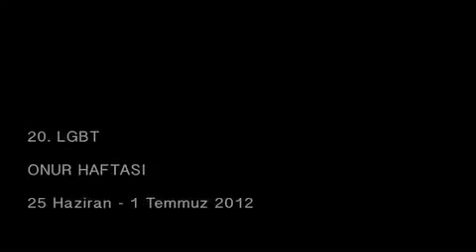20. Lgbt Onur Haftası - Davet